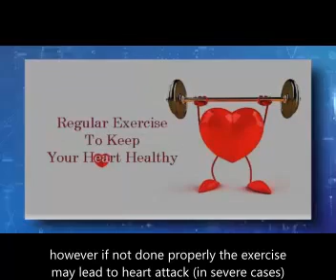TV 171: Physiotherapy Management of Respiratory Conditions | مدیریت فیزیوتراپی بیماری های تنفسی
In this episode, we delve into how physiotherapy plays a critical role in managing respiratory conditions and improving the quality of life for individuals affected by respiratory illnesses.

🎯 Key Topics Covered:

Common Respiratory Conditions: Insights into conditions such as asthma, COPD, pulmonary fibrosis, and bronchitis.
Physiotherapy Interventions: Understanding how physiotherapists use various breathing exercises and airway clearance techniques to help manage symptoms and improve lung function.
Breathing Techniques: Learn about techniques like diaphragmatic breathing, pursed lip breathing, and incentive spirometry, which can significantly enhance lung function and reduce shortness of breath.
⚙️ Physiotherapy Techniques for Respiratory Conditions:

Chest Physiotherapy: A vital technique that helps clear mucus from the lungs, improving ventilation and reducing the risk of infections.
Pulmonary Rehabilitation: How structured exercise programs improve endurance, strength, and overall lung capacity.
Breathing Exercises: Focus on exercises that increase diaphragmatic strength and lung expansion, reducing the feeling of breathlessness and promoting efficient breathing patterns.
💡 Benefits of Physiotherapy in Respiratory Health:

Improved Breathing: Physiotherapy can help strengthen respiratory muscles and increase lung capacity.
Better Oxygenation: Enhanced oxygen flow and reduced dyspnea (shortness of breath).
Improved Mobility and Independence: Physiotherapy helps individuals regain strength and mobility, allowing them to engage in daily activities with greater ease.
🎥 Watch this episode to learn how physiotherapy can improve respiratory function and provide better management for those living with respiratory conditions.

Instagram & YouTube: @roseclinicphysio